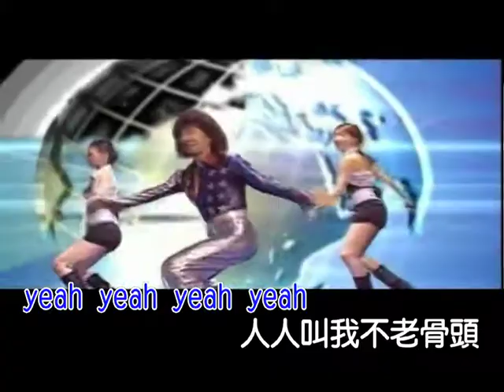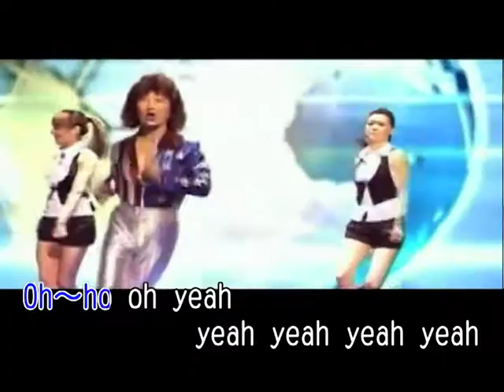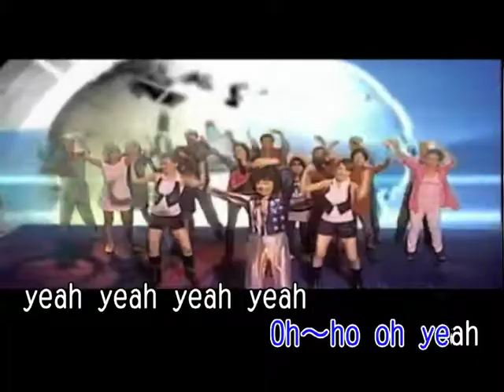舞棍阿伯 葉復台《不老骨頭》KTV版 (左伴右唱) Official Music Video / 『舞棍大帝國』專輯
作詞：葉復台
作曲：葉復台
編曲：李振進

我是 不老骨頭
人人叫我不老骨頭
什麼叫做不老骨頭
不老骨頭要靠自己
勇往直前 不屈不撓
吃 喝 嫖 賭 賭 賭 賭 賭
我都不來
走遍天涯 走遍海角
不怕風吹 不怕雨淋
我把歡樂帶給大家
連滾帶爬 連唱帶跳
看我來秀 秀 秀 秀 秀
我都OK
搖落 搖落 ㄟ骨頭
我都不來
老骨頭 ㄟ骨頭
哈~
老骨頭 老骨頭 老骨頭 老骨頭
我心不老
搖落去 搖落去 搖落去 搖落去
我搖未停
充滿活力
搖出快樂
oh ho oh yeah
yeah yeah yeah yeah
old bone old bone
不老骨頭 不老骨頭
骨頭軟 骨頭Q
鼠 牛 虎 兔 龍 蛇 馬 羊 猴 雞 狗 豬
有誰骨頭甲我比
做人就要有骨氣
勇往直前不屈不撓搖落去
不老骨頭就是你
不老骨頭就是你
不老骨頭就是你 你你你你~~